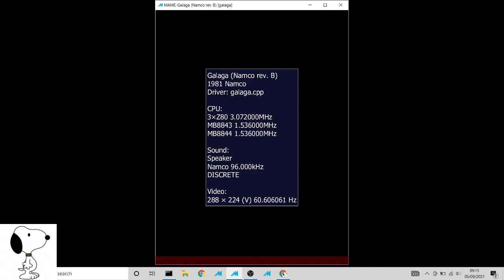MAME - Galaga - 143,220